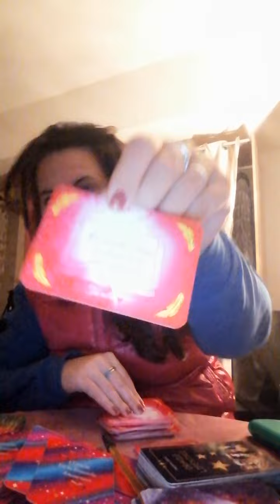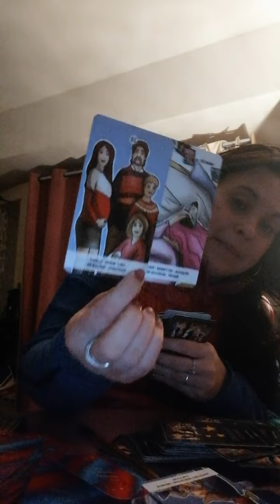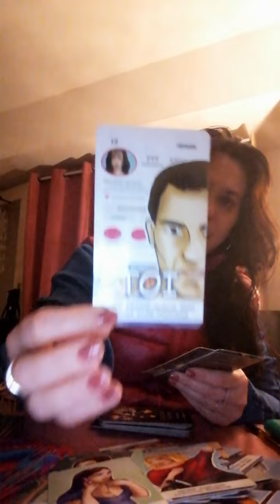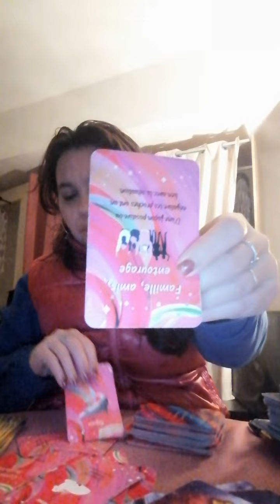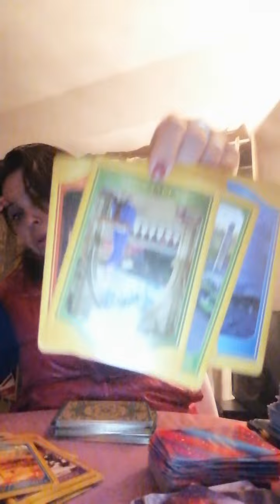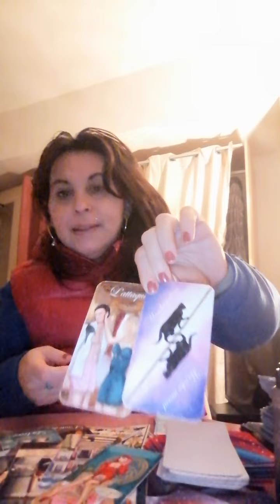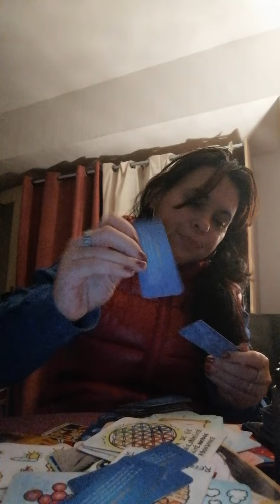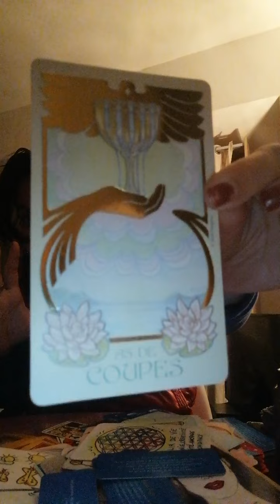video privée ❤️yann et Sandra mars 23💋